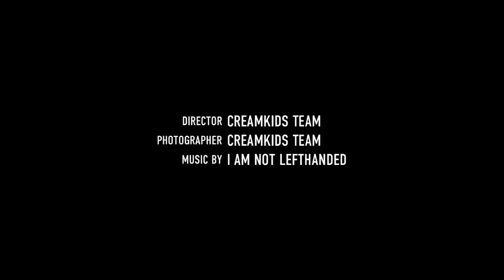Ride 2 Live